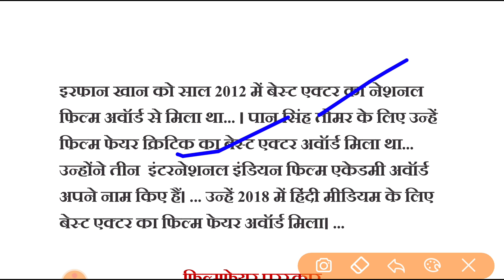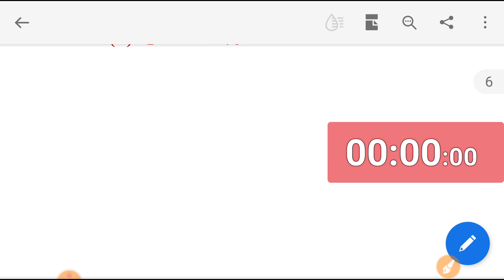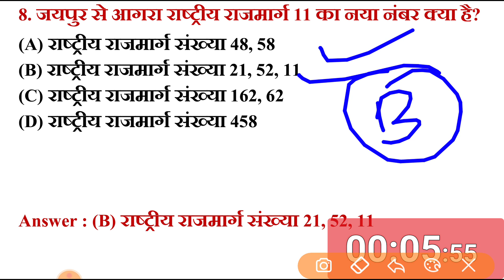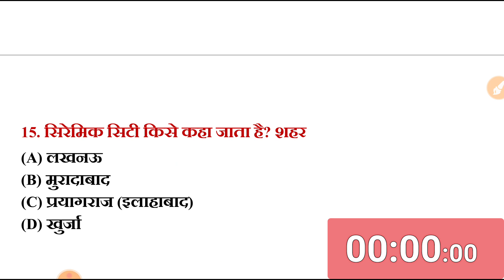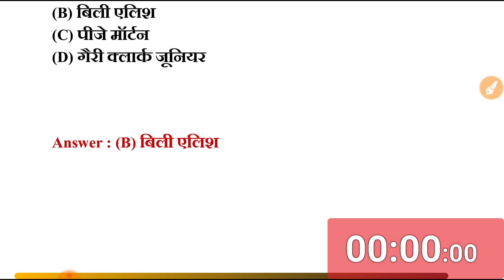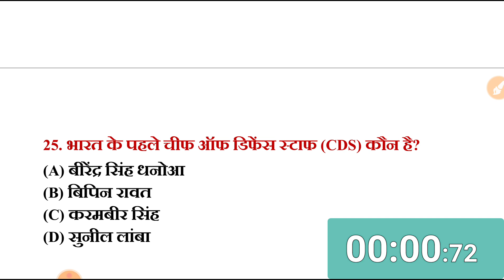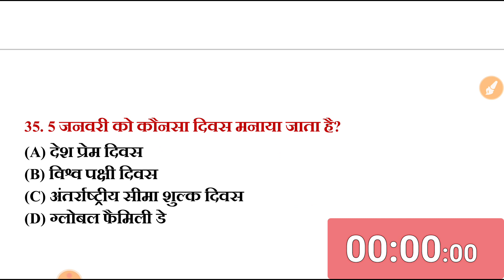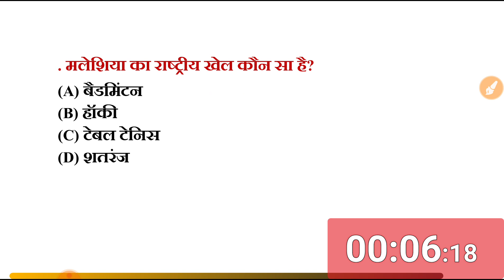आज GK के साथ जानिए इरफान खान को कौन कौन से अवार्ड मिलें, irfan khan awards, GK, GK QUESTIONS ANSWERS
40 GK Questions and answers | gk questions | top 40 general awareness for ntpc group d | gk test |
current gk,general awareness,lucent gk,gk questions,gk questions and answers,gk question answer in hindi,india gk,gk quiz,gk in hindi,gk,hindi gk,gk question,general awareness for ntpc group d,general awareness for railway,100 ga questions,40 gk questions,40 gk questions and answers,general awareness for competitive exams,ga,All exam guide guru,All exam guide guru gk,40 gk questions answers,40 gk,40 general knowledge questions answers
40 GK Questions and answers | gk questions | top 40 general awareness for ntpc group d | gk test |
40 GK Questions and answers | gk questions in hindi | top 40 gk questions 2020 |40 gk ke prashn
railway ki taiyaari ke liye gk ke prashn uttar